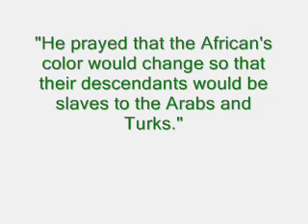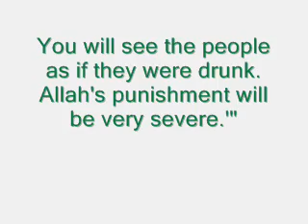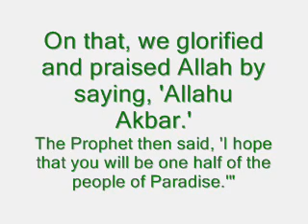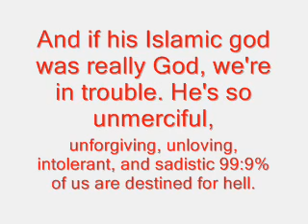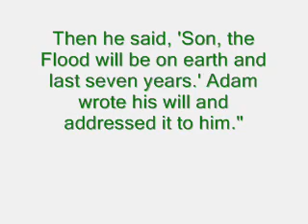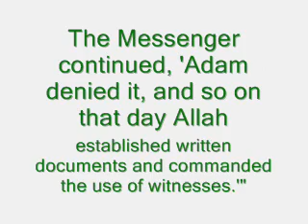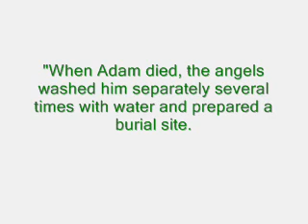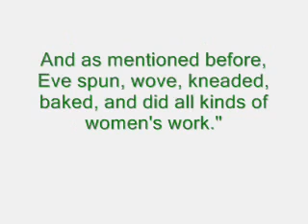I Don't Noah 'Bout This Chapter 3 part 1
Tabari I:323 "I asked the Messenger of Allah how many prophets there were. He replied, '124,000.' I asked him how many of those were messengers. He replied, '313, a large crowd.'" 0:46

Bukhari:V8B76N550 "I heard Allahs Apostle saying, 'From my followers there will be a crowd of 70,000 in number who will enter Paradise whose faces will glitter as the moon.'"

Only 70,000 Muslims will ever go to heaven, ever!  1:00

Bukhari V4B54N470 "Verily! 70,000 of my followers will enter Paradise altogether; so that the first and the last amongst them will enter at the same time." 1:20

That news distressed the companions of the Prophet too much,

Bukhari:V8B76N537 "The Prophet said, 'Allah will say, "Adam!" "I am obedient to Your orders." Allah will say, "Bring out the people of the Fire." "How many are the people of the Fire?" Allah will say, "Out of every thousand take out nine-hundred and ninety-nine persons." At that time children will become hoary-headed and every pregnant female will drop her load. You will see the people as if they were drunk. Allahs punishment will be very severe.'"

A stadium with 90,000 Muslims, all but one would go to hell.

Tabari I:324 "When Adam was about to die, he called his son Seth and appointed him his heir. He taught him the hours of day and night and how the creatures should worship in each hour. He informed him that each hour had its special kind of creatures to worship in it. Then he said, 'Son, the Flood will be on earth and last seven years.' Adam wrote his will and addressed it to him."

Animals are to practice Islam

Tabari  1:324 After Adam's death, political leadership fell to Seth. According to a tradition on the authority of the Messenger, Allah revealed fifty scrolls to Seth."

"'O Messenger of Allah, how many books did Allah reveal.' He replied, '104.'"
Tabari I:328 "When the angel of death came to seize Adam, he said, 'You have come too early. Sixty of my years remain.' The angel of death replied, 'Nothing remains. You gave those sixty years to your son David.' The Messenger continued, 'Adam denied it, and so on that day Allah established written documents and commanded the use of witnesses.'"

Tabari I:332 "Adam died. Seth and his brothers were in the regions east of Paradise at a village that was the first on earth." The sun and the moon were in eclipse for seven days and nights."

Islamic science!

"When Adam died, the angels washed him separately several times with water and prepared a burial site. They said, 'This shall be the custom among all Adam's children.'"

Islamic burial rites

"The Messenger said, 'Your father Adam was as tall as a very tall palm, that is sixty cubits. He had much hair and his privy parts were concealed. When he committed the sin of eating from the forbidden [wheat] tree, his secret part became apparent to him. He fled about in Paradise, but a tree encountered him and seized him by his forelock... When he was about to die, Allah sent down embalming chemicals and a shroud for him."

Giant Adam!

Tabari I:333 "Ibn Ishaq said, 'He was buried in Mecca in the cave of Abu Qubays, called the Treasure Cave.'" But there is no reason to look for his big bones there because, "Noah took them out, placed them in a coffin, and carried them along in the ark. When Noah left the ark, he buried Adam in Jerusalem. And as mentioned before, Eve spun, wove, kneaded, baked, and did all kinds of women's work."
Adam buried in Mecca! Noah took the bones on the Ark and when he left the ark, he buried Adam in Jerusalem.